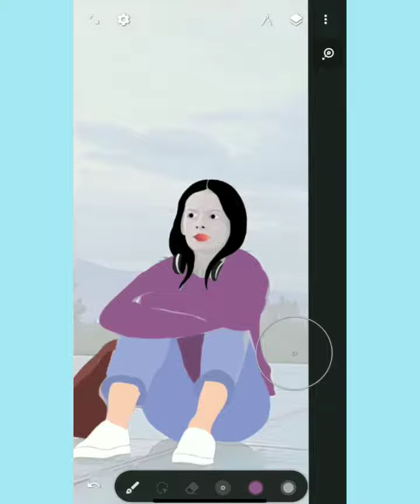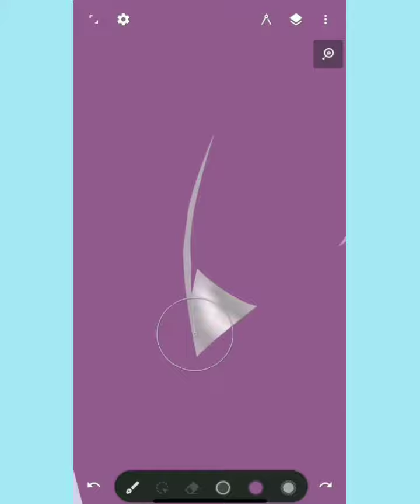Speed drawing music - illustration (Digital art)